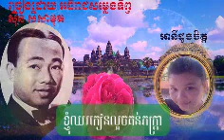អានី/Ah​​ny /karaoke/ Sinsisamut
បទអានីដួងចិត្ត ច្រៀងដោយ អធិរាជសម្លេងទិព្វ ស៊ីន ស៊ីសាមុត។
Ah Ny Duong Chet sing a song by Sinsisamut. Please support our Khmer art of work.